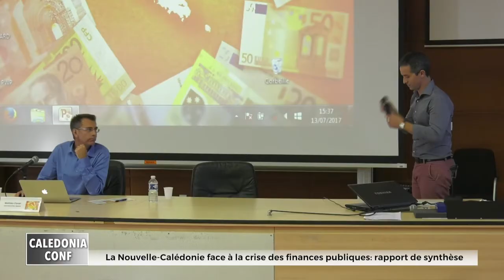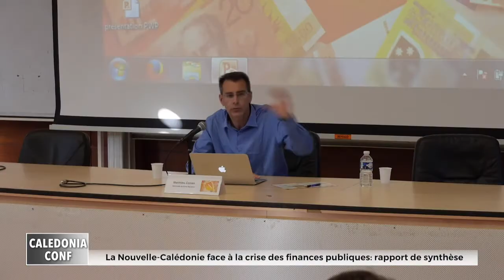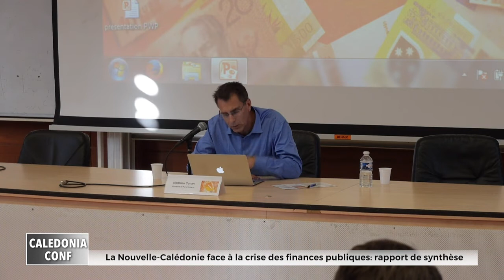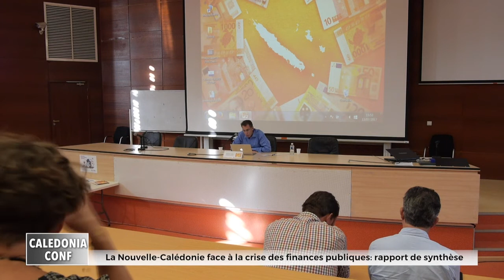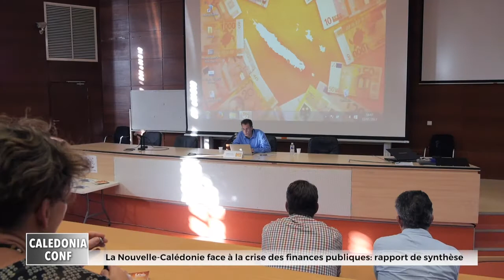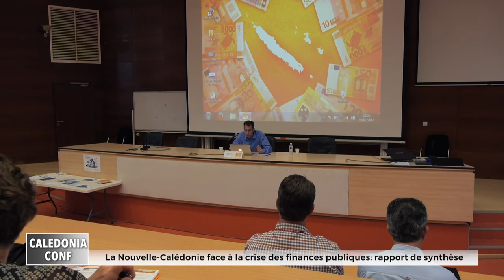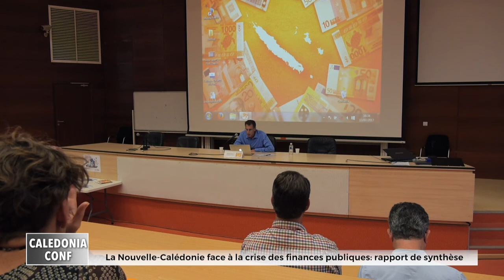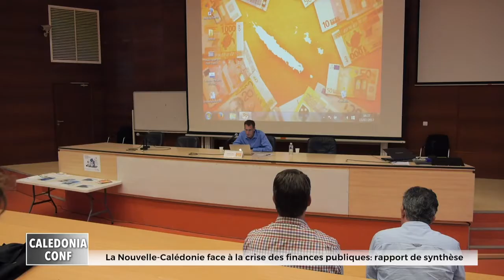Caledonia conférence : Rapport de synthèse